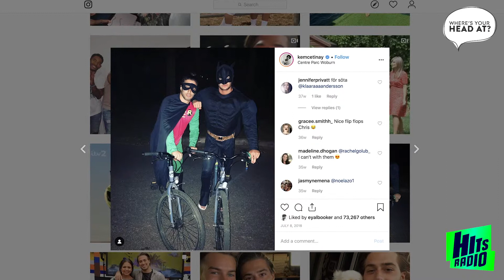'The pressure of social media is huge' Kem Cetinay| Hits Radio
Get the biggest hits and the biggest throwbacks with Hits Radio. Across the UK, on 103FM in Manchester, digital radio, online, via the Hits Radio app and on your smartspeaker.